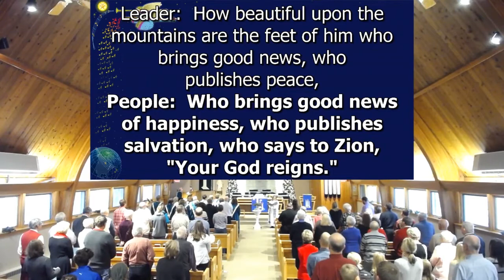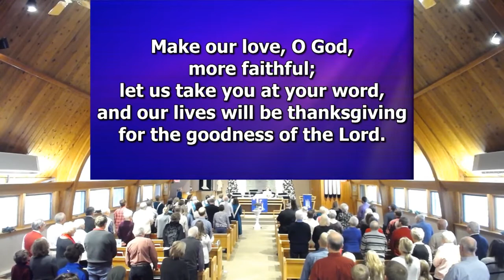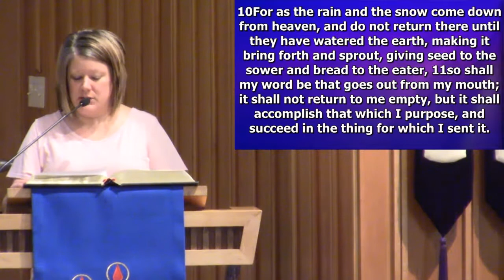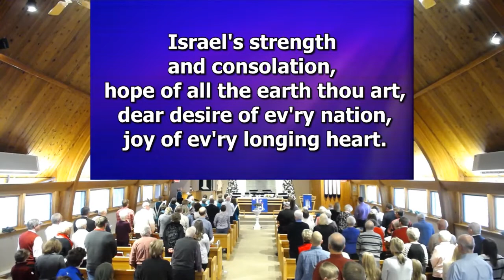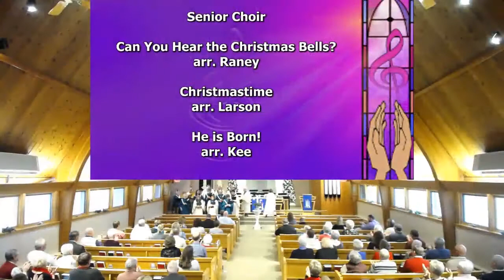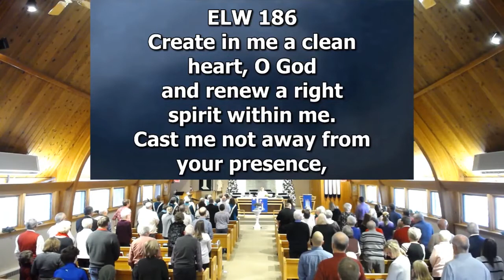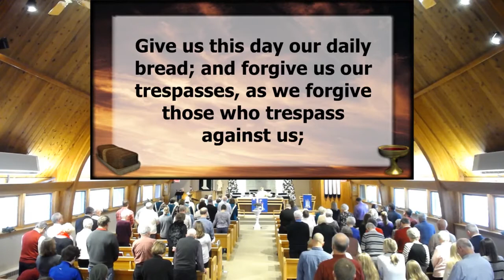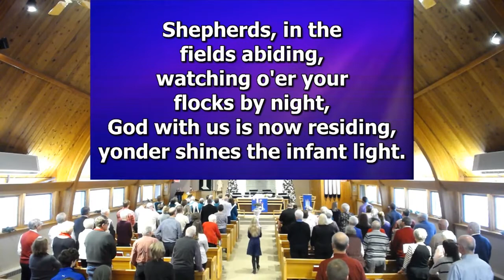Fredsville Lutheran Church Worship - December 17, 2017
Fredsville Lutheran Church's full worship service from Sunday, December 17, 2017 with performances from Fredsville's Senior Vocal and Handbell Choirs.

Due to technical difficulties we apologize for the absence of audio after the Offertory. We kept the last part of the service on the video for those who wish to read along with the on screen graphics.

Permission to use the music in this online video is covered by:
OneLicense.net A-725320
CCLI #11306558

Augsburg Fortress Liturgies License #42283